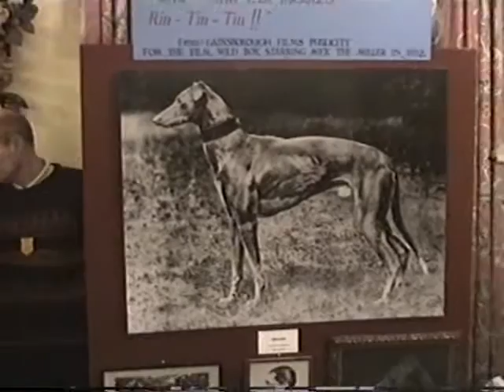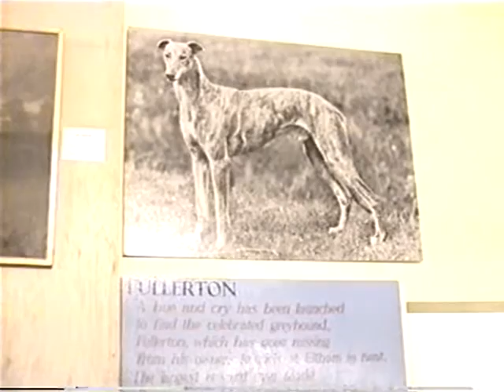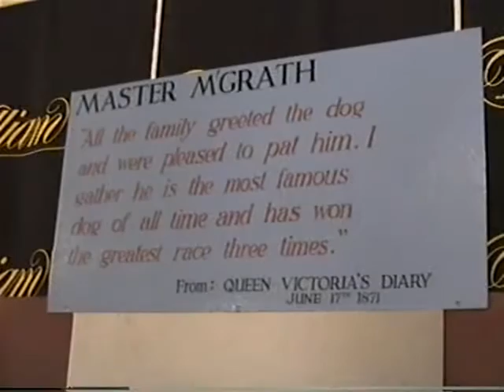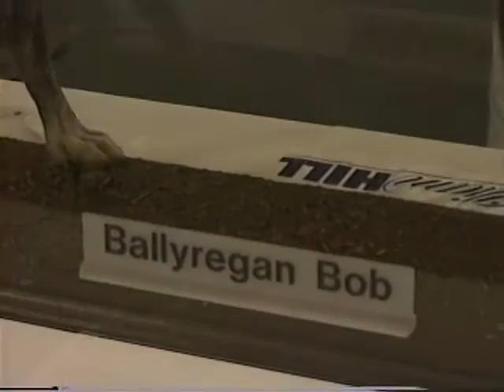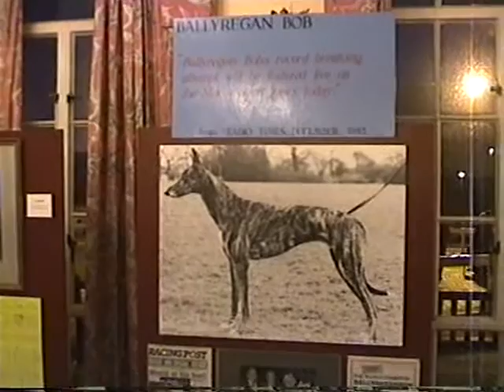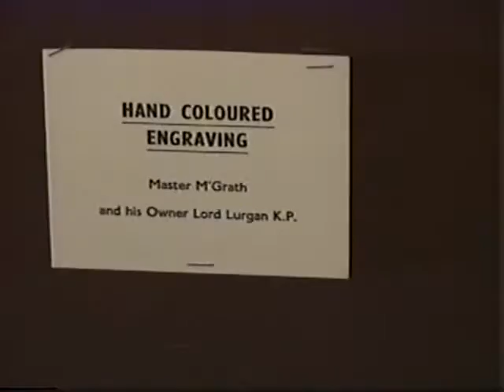Greyhound Millennium Exhibition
The display of great Greyhounds of the past along with Greyhound coursing and racing memorabilia at the Greyhound Millennium celebration in December 2000 in Newmarket, England.